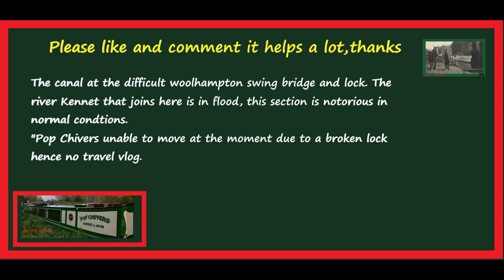The Nortorious Woolhampton Swing Bridge & Lock in Flood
"POP" Chivers narrowboat is stuck waiting for a broken lock so no travel vlog.
This is the difficult in normal conditions, Woolhampton swing bridge and lock.
At the moment its flowing like a train totally un navigable, due to all the heavy rain we had for weeks now.

March 2024